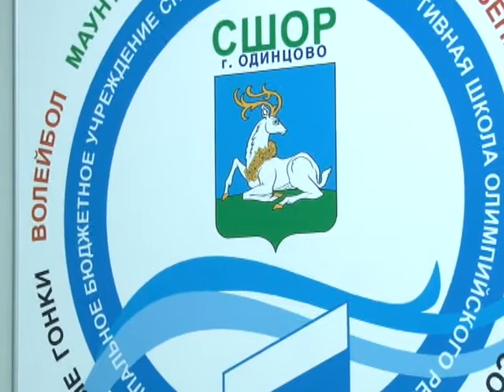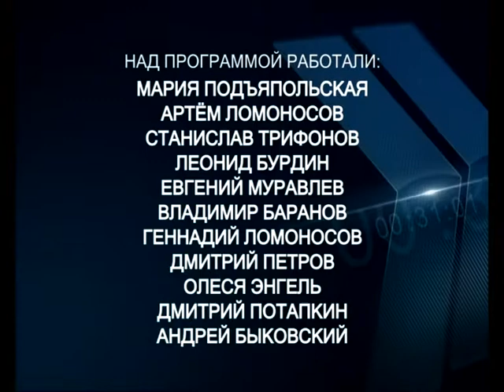Время Спорта 08 04 2017